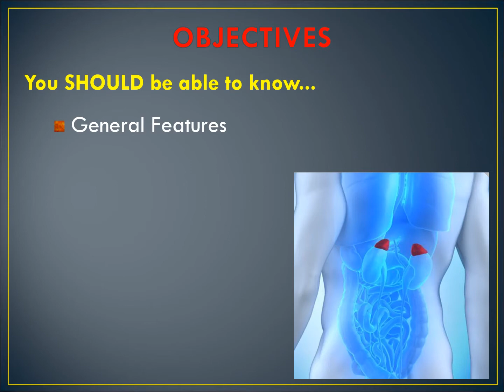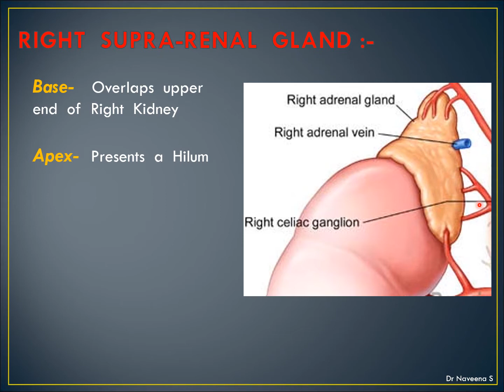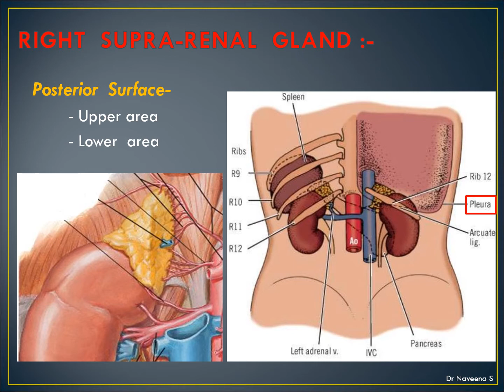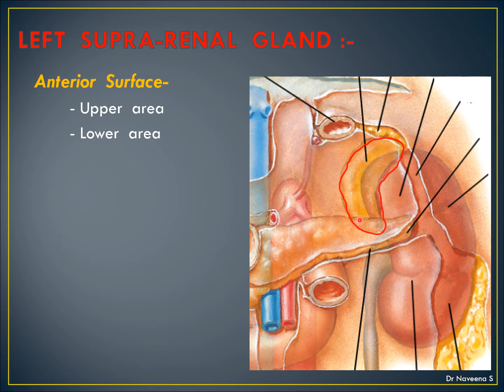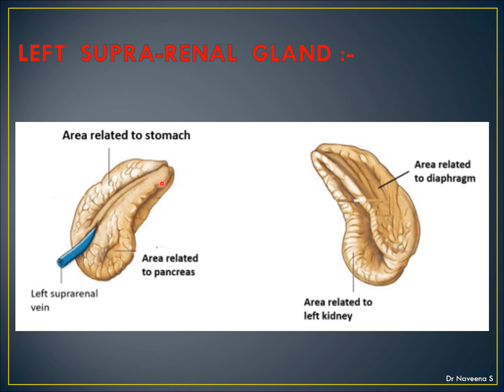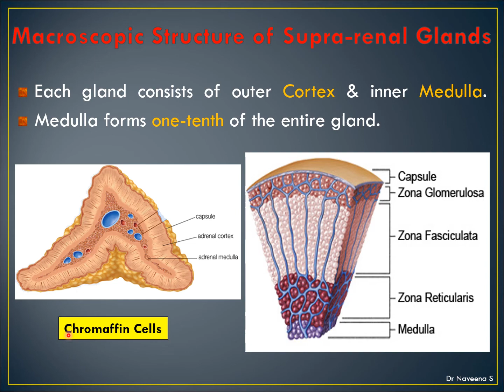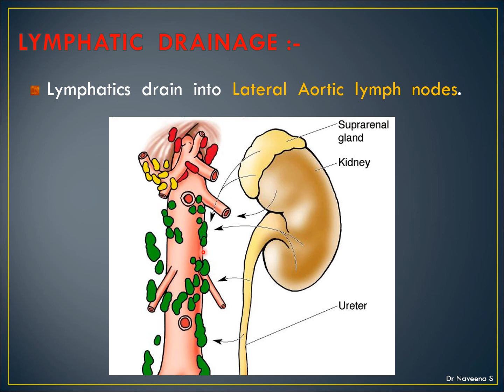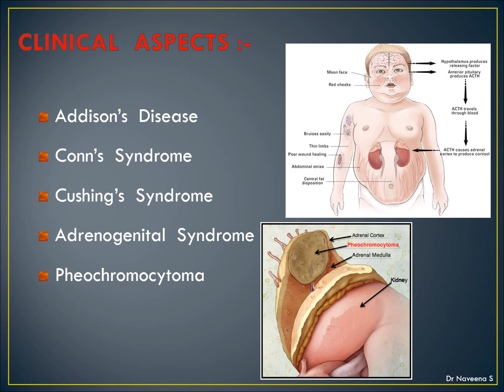Supra-Renal Glands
Dear viewer..